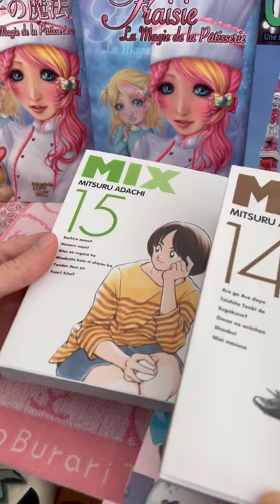Quand Takagi me taquine, le film animé en approche + la suite de MIX de Adachi dans Gessan de juin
Exclusifs pour mes fans ✍🏻 Dédicace & Goodies 🎁 Illustrations & Tutos 🖌 Blog & Discord 💌